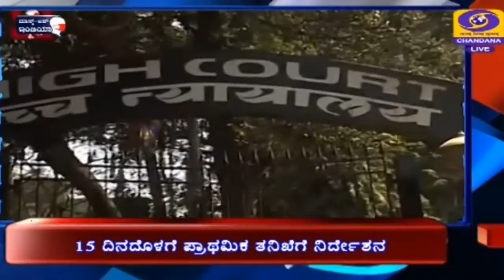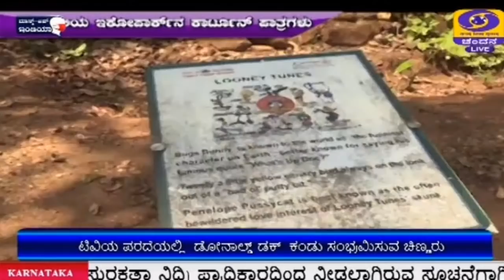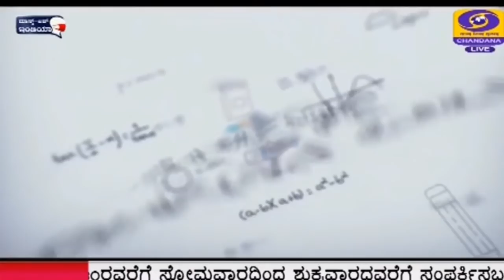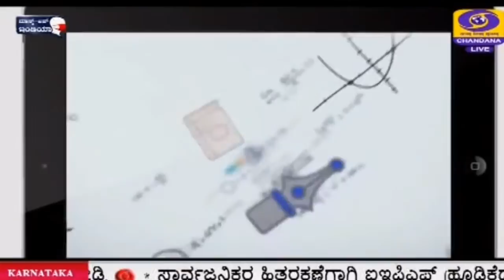Live Kannada News | 4.30 PM | 05-04-2021 | Monday | DD Chandana